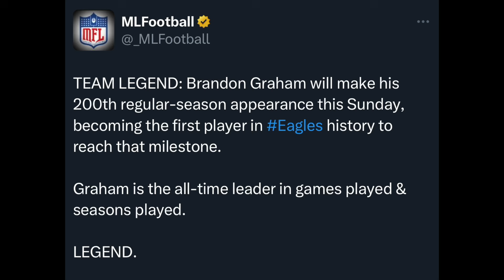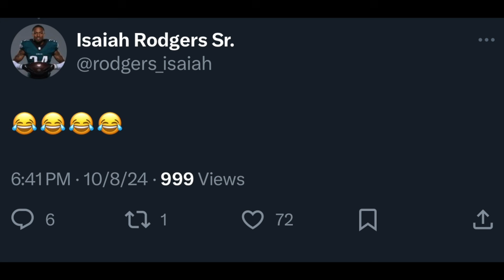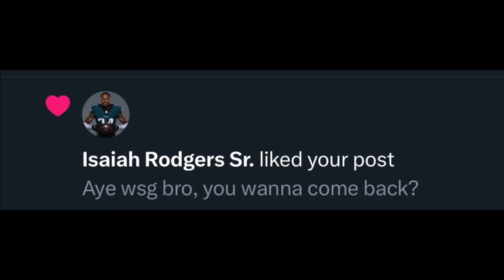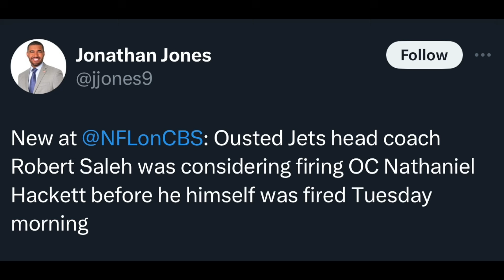Eagles Isaiah Rodgers “Liked” Weird Tweets? Sirianni WILL NOT Be Fired 😤 Hurts Disrespect 😡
Hello Eagles Nation 🦅

0:00-Intro
0:32-Brandon Graham 200th game
1:12-Let’s talk about IR34
3:02-IR34 Liking Colts Tweets RANT
7:41-Sirianni going nowhere
9:15-Don’t follow the Jets!
10:34-Back To Sirianni
12:16-Hurts Disrespect Out Of Hand
14:13-Jayden Daniels Glazing have to stop
16:49-Wrap Up